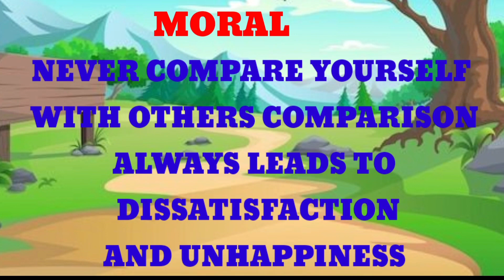The crow and peacock moral story in English|who is happy| Panchtantra story|@Adochamp2023|kahaniyan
Hi Everyone,
Welcome back on our channel @Adochamp2023.
Today we will learn another moral story for kids.
Who is happy,
The crow and peacock story in English,
Moral kids story in English,
In this channel we are commited to make videos for kids learning
like,Alphabets,Counting numbers, Fruit names, Vegetables names, kids stories, kids rhymes in a funny and learning ways.
we use images and natural videos so that kids may grasp the things easily and for forever.
So thank you very much for your love and support.